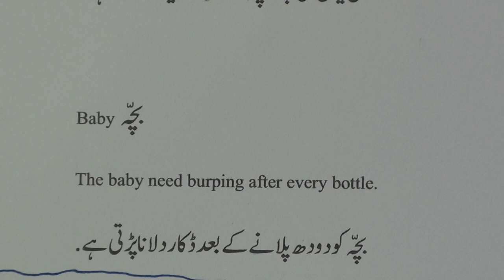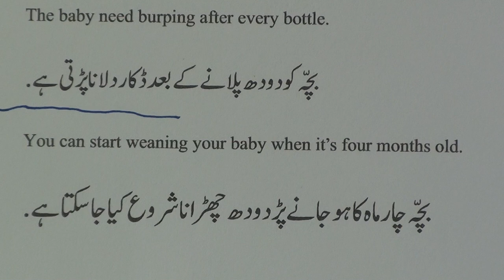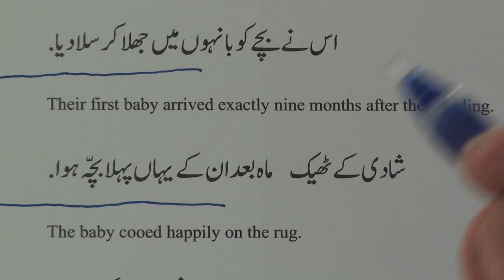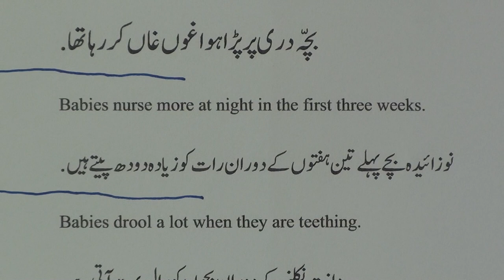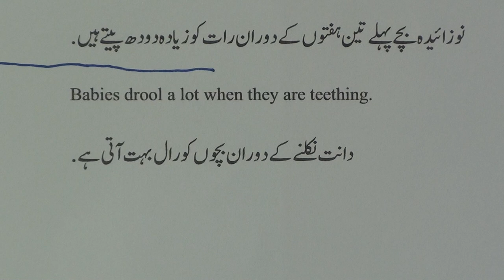Urdu-English idiomatic phrases.25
Urdu-English idiomatic phrases series of videos are produced by Nihal Uddin Usmani of Orient Languge Lab, F-145, South City, Lucknow-226025, India. Your comments will help to improve videos.